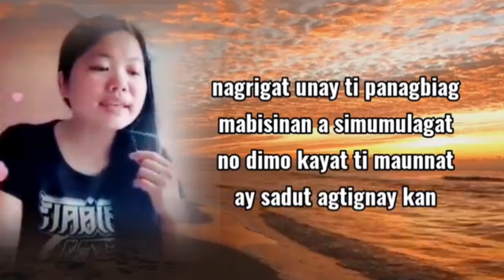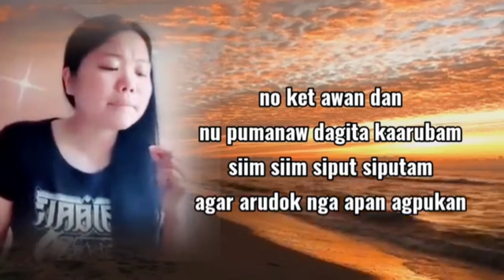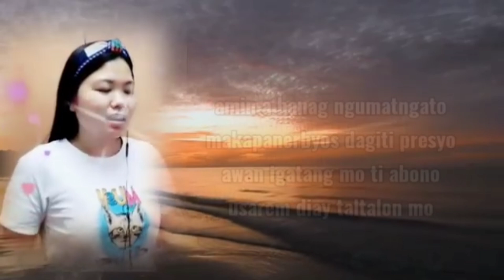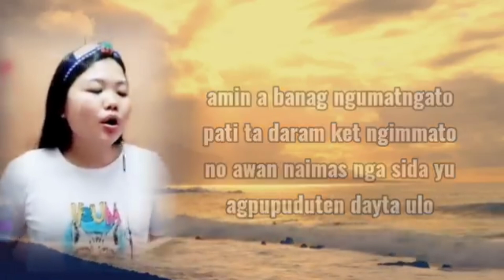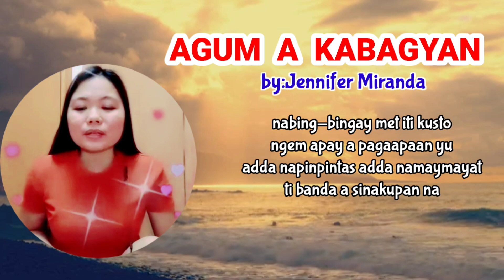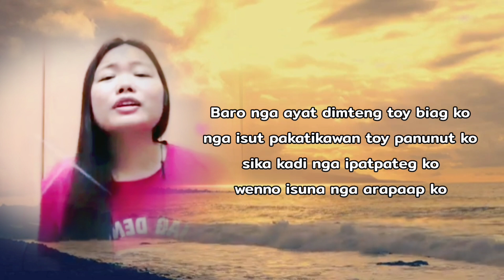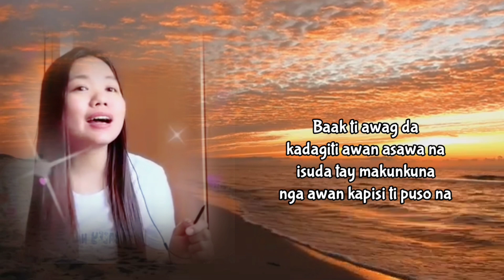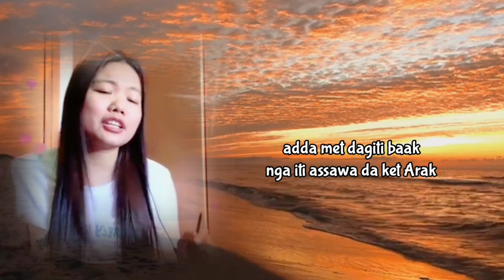ILOCANO MEDLEY SONGS BY JENNIFER MIRANDA